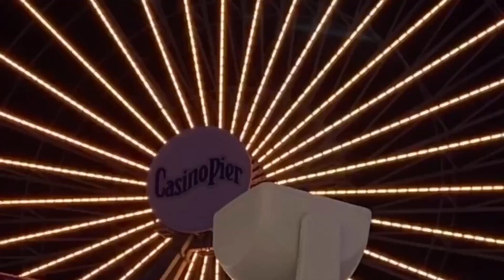Snow Storm And Snowman |tinie's corner USA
It's A Major Winter Storm that spreading in east cost. Everyone enjoyed the snow and built snowman. Even myself enjoyed the snow. I breath well because the quality of the air is good. I love looking the cottons snow on the trees. I hope you will enjoy watching my video.